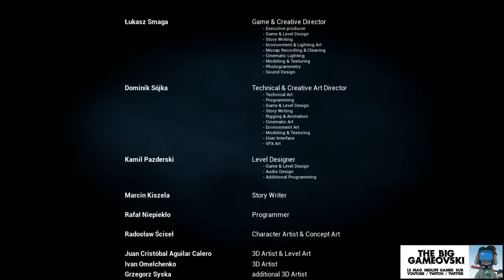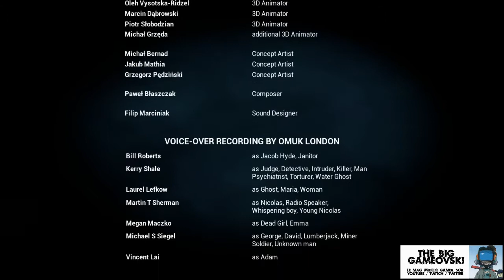The Beast Inside 19 - aux portes de la folie... TBG649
Quarante deux minutes de tension, entre paranormal et folie, qui vont vous mener jusqu'au terminus de l'aventure. Une fin pas forcément prévisible puisque...